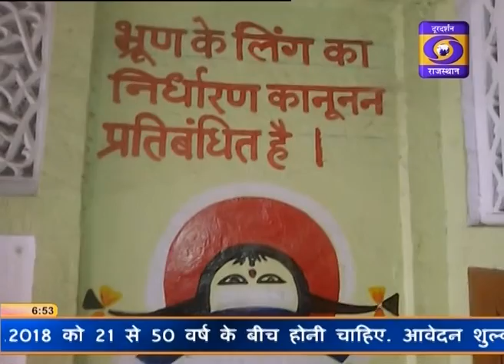26 SEP 2018 06 30 PM BETI BACHAO BETI PADHAO KARUALI